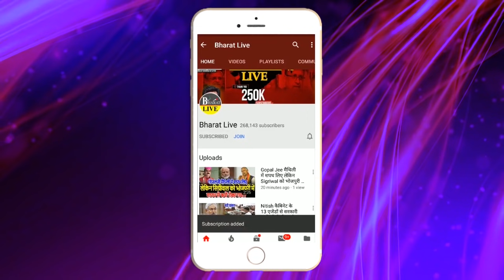नीतीश के नही आने पर तेजस्वी ने तोड़ी चुप्पी, शिष्टाचार दिखना..!